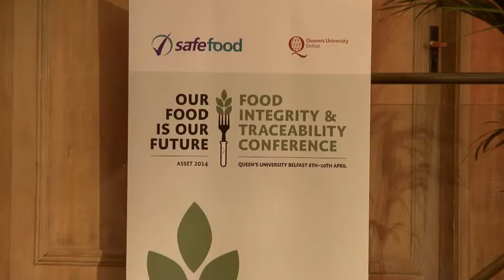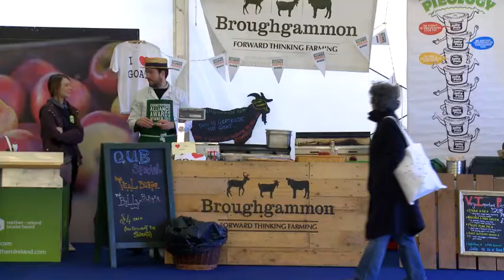Global food safety debate comes to Belfast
DescriptionFood safety experts from around the world are at Queen's University Belfast this week (8-10 April) to highlight current and emerging threats to the integrity of the food chain.

The Food Integrity and Traceability Conference, organised by Queen's Institute for Global Food Security and safefood, will welcome over 300 scientists, regulators and agri-food producers from more than 25 countries.